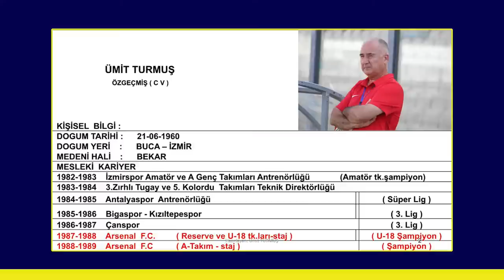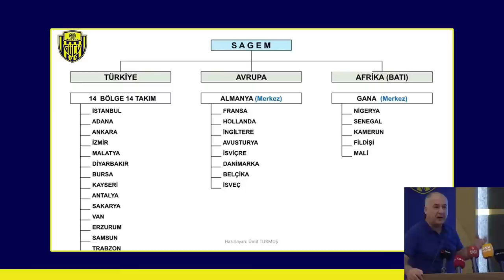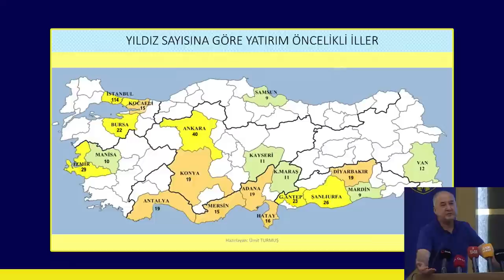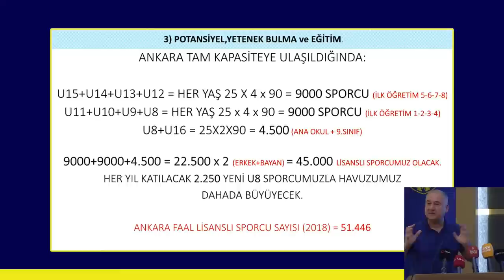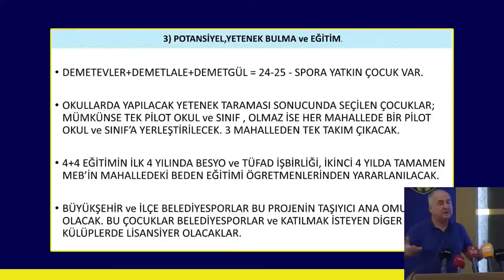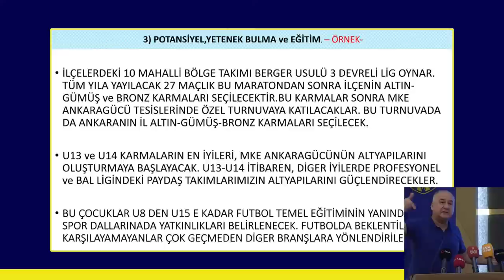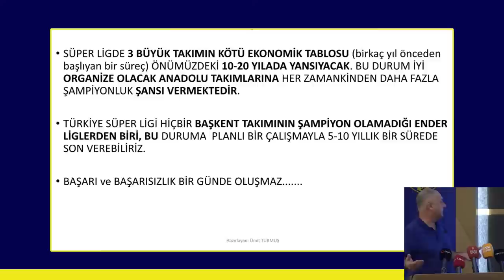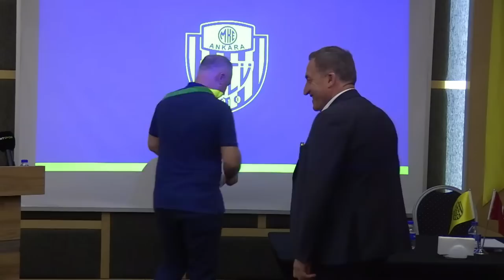MKE Ankaragücü Spor Kulübü Sporcu Araştırma Geliştirme Eğitim Merkezi Projesi